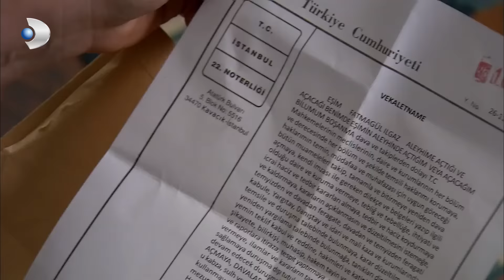Fatmagul Español - Mukaddes le da esperanza a Kerim contra Fatmagu - Sección 14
Fatmagül es un joven bella y sencilla, que trabaja en la lechería de su hermano y se preocupa de cuidar a las ovejas. Es la novia de Mustafá, un pescador con el que construye la casa donde vivirán cuando se casen. Así podrá estar tranquila y dejar de aguantar a su cuñada, que la odia. El pueblo donde vive se ha revolucionado por el matrimonio de Selim, hijo del influyente hombre de negocios Reşat Yaşaran, con su prometida Meltem. El novio aprovecha la ocasión para reencontrarse con sus viejos amigos Viral, Erdogan y Kerim, y salen todos juntos a celebrar. Borrachos y drogados, encuentran a Fatmagül en el camino. Mientras Kerim está inconsciente y no recordará nada, los otros tres violan a la joven. Kerim, al descubrir lo ocurrido y pensando que él también la atacó, se echa la culpa y pide la mano de Fatmagül. Tras su matrimonio, ambas familias se mudarán a Estambul. Mientras tanto, Mustafá jura venganza y encontrar a los que destruyeron su amor.

fatmagul fatmagulberensaat fatmagulenginakyürekKerim Está Viendo Fatmagül Con Sus Amigos - Sección 01